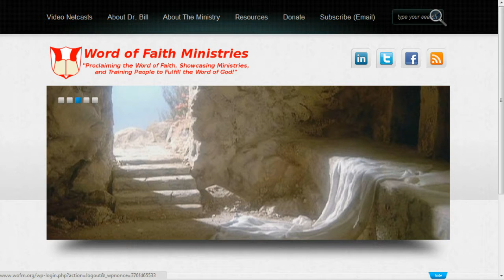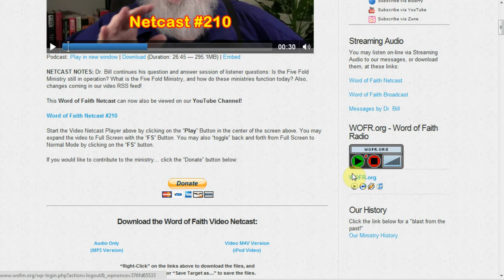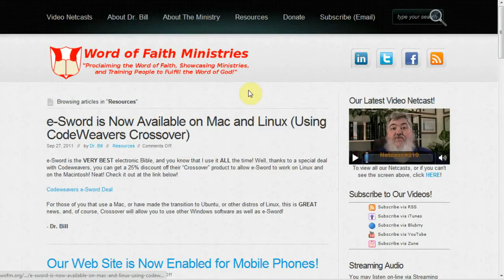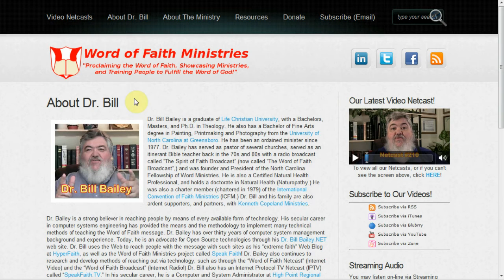Netcast #211 "What is Faith? - Part 5"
Dr. Bill returns to the scripture in Hebrews Chapter 11 to continue the teaching message on what faith is, and how it works!  Our new RSS video feed is now in effect!